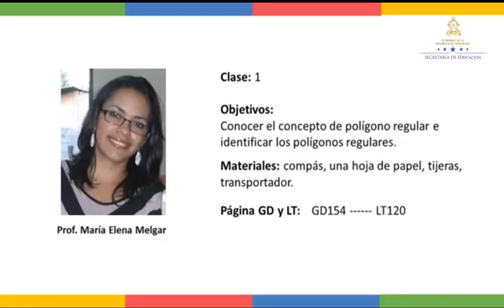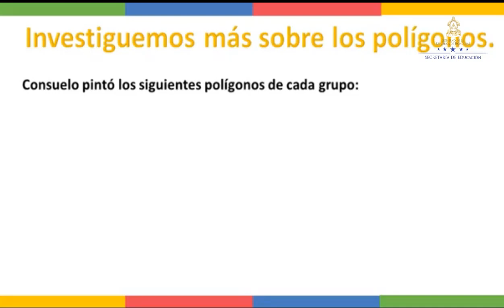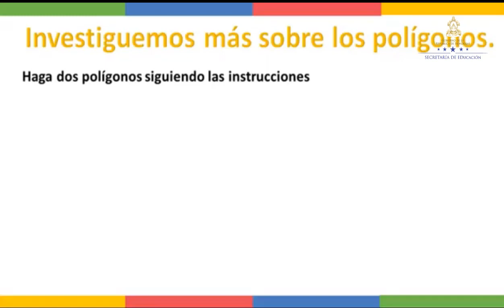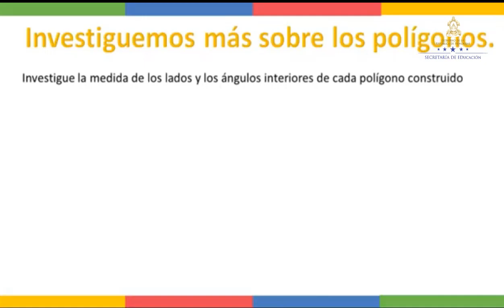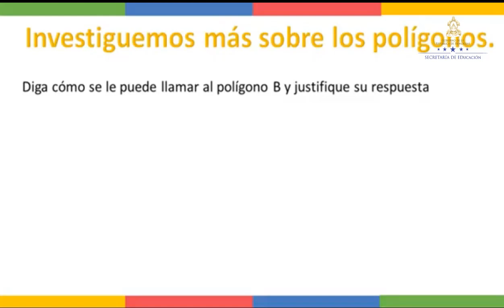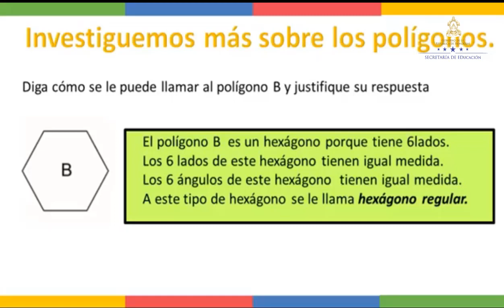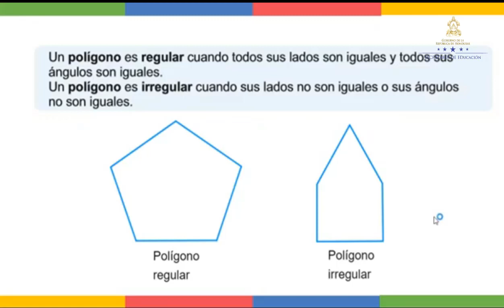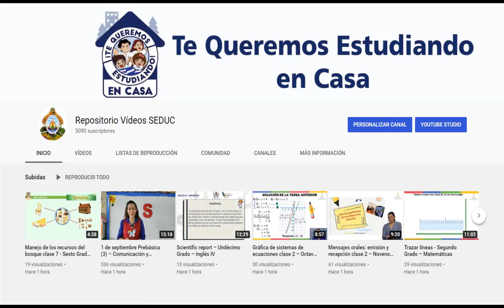Polígonos regulares - Quinto Grado - Matemáticas